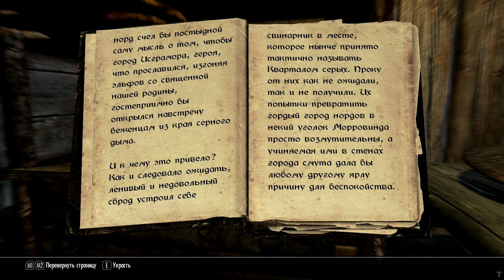Skyrim Book. Язва квартала серых